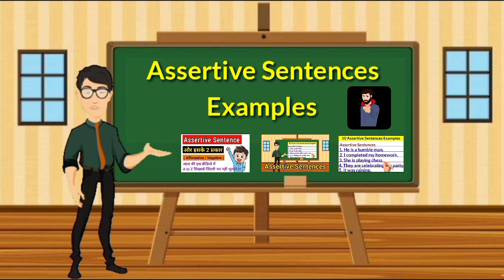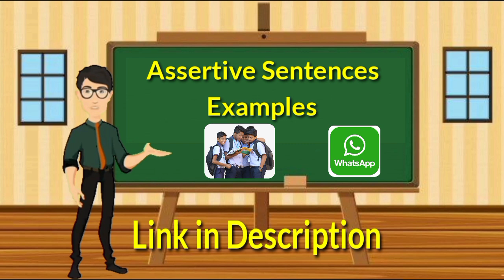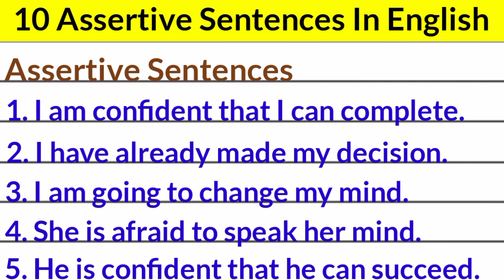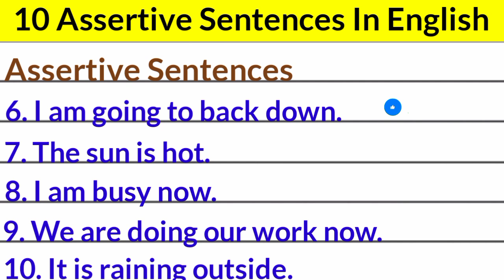10 Assertive sentence | assertive sentence 10 examples | assertive sentence example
10 Assertive sentence | assertive sentence 10 examples | assertive sentence example